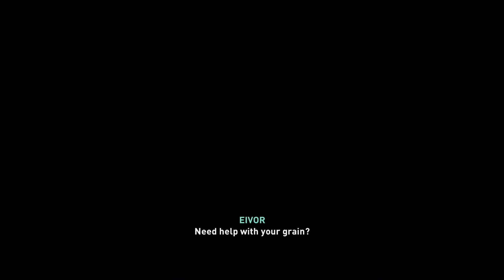Assassin's Creed: Valhalla (Xbox Series X) (Gameplay Walkthrough - Part 83) Tarben the Baker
Check out part 83 of my gameplay walkthrough featuring the game Assassin's Creed: Valhalla! This game released on the Xbox Series X on November 10th, 2020. It was developed by Ubisoft Montreal and published by Ubisoft.

In this video, Eivor hunts down more members of the order and helps Tarben the baker acquire some bags of grain.

Assassin's Creed: Valhalla is an action role-playing game that revolves around a Viking warrior named Eivor. This is a story that starts off tied to revenge, but then expands to Eivor's ambition to expand the Viking's control as much as possible. Eivor, with the help of Sigurd (Eivor's brother), looks to England to raid and conquer their territories and expand their control over as much land as possible. This game also continues the overarching story in the Assassin's Creed series (primarily that of Layla from Assassin's Creed: Odyssey). They attempt to locate Eivor's final resting place in order to find some answers regarding the mysterious and continuous strengthening of Earth's magnetic field.

The gameplay is vastly different from the early games, but very similar to the most recent two games. These games play more and more like role-playing games than ever before and, in turn, focus heavily on upgrading skills through a vast skill tree and on upgrading gear. The game still has a focus on stealth components, however, it does allow the player freedom to choose between stealth or a more aggressive approach. There is also a huge focus on exploration and loot which allows the player to gain different gear, artifacts and riches which allow you to expand/upgrade your settlement. The combat is very fast paced and action-oriented (similar to the last 2 games) and allows the player to focus on being a warrior, assassin, archer or a mixture of any of the three specs.

Timestamps:

0:00 - Reporting on Oxenefordscire Quest (Report to Randvi)
1:35 - Reviewing the Members of the Order List
2:15 - Order Member Assassination (Mucel, Heir to What He Tells)
3:45 - Order Member Assassination (Eorforwine, Molten-Innocence)
8:30 - Order Member Assassination (Leofgifu, Warden of War)
9:30 - Order Member Assassination (Cola, Cniht Scribe)
12:25 - Order Member Assassination (Kendall, Blood Brewer)
16:40 - Turning in Order Medallions to Hytham
17:50 - Speaking to Olsen the Cartographer and Building His Workshop
18:55 - Building the Bakery and Speaking to Tarben the Baker
19:55 - The Baker's Plaint Quest (Get to the Market with Tarben)
22:35 - The Baker's Plaint Quest (Speaking to the Merchant)
23:20 - The Baker's Plaint Quest (Drive the Boat Back to the Settlement)
25:20 - The Baker's Plaint Quest (Speaking to Tarben)

Be sure to come check me out as I love to play all kinds of different games and genres on a regular basis so I know that there will always be something to suit everyone's tastes! :)